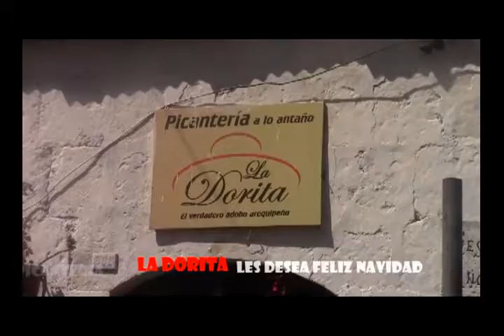UN RICO CAUCHE DE CAMARON EN LA PICANTERIA LA DORITA Parte 2